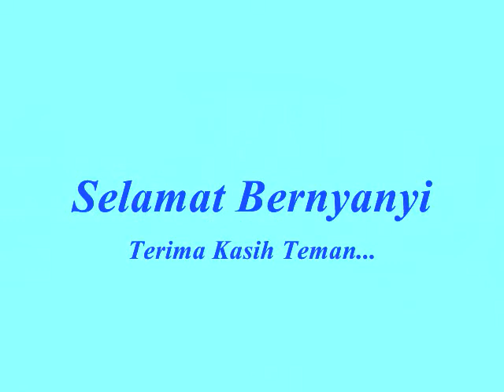Ampar Ampar Pisang Lagu Anak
Ampar Ampar Pisang Lagu Anak by Tata ini adalah cuplikan dari salah satu Lagu Daerah Kalimantan Selatan. Lagu inis angat populer di kalangan siswa sehinggas ering dinyanyikan di kelas.

Ampar-Ampar Pisang
Ampar Ampar Pisang
Ampar Pisang Kalimantan Selatan